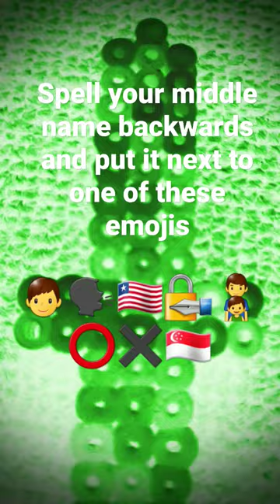In a crib bowl